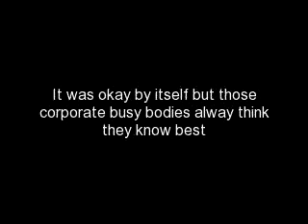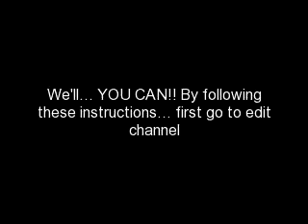How to change your youtube channel's layout back to the way it was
Tired of the new youtube channel design? New channel design getting you down? Liked it back when subscriptions and invites were seperate and everything was simple? want to go back to the way things were? Then watch and learn how to bring back your old channel!